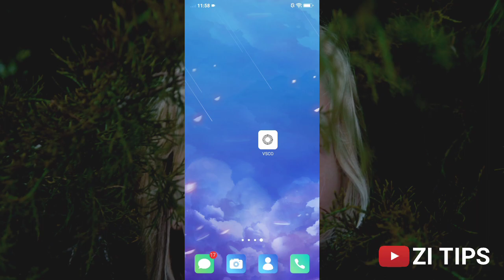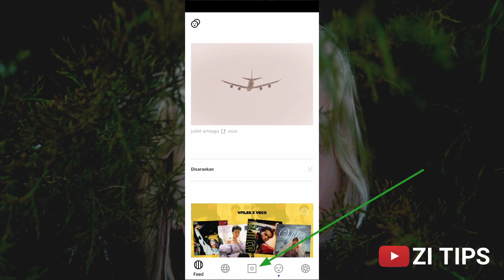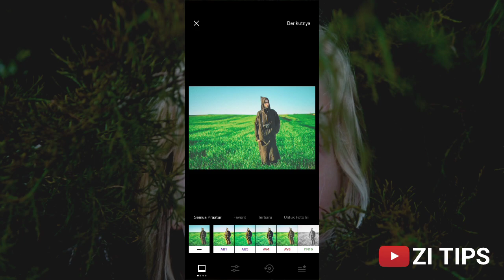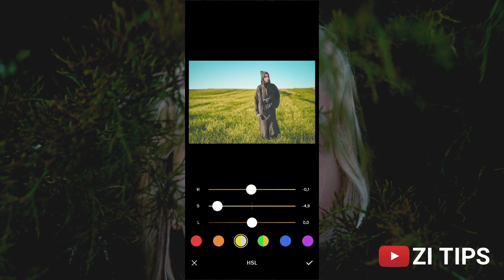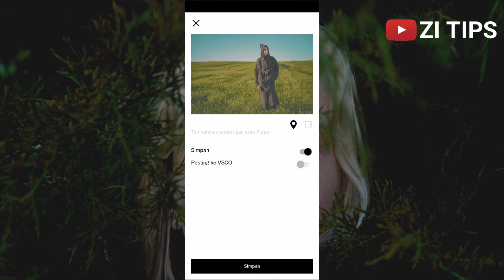Tutorial Edit Yellow Tone Di VSCO Ala SELEBGRAM || VSCO Editing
v(=∩_∩=)ﾌ

SORRY FOR BAD QUALITY AUDIO BTW*

Vanze & Balco & Fransis Derelle - All I Need (ft. Brenton Mattheus)

VSCO, vsco fullpack, vsco x, download vsco, tutorial vsco, cara edit dengan vsco, cara edit orange tone di vsco, cara edit yellow tone di vsco, dw artworks, bang tutorial, deny king, selebgram, tutorial edit foto seperti selebgram, tutorial edit menggunakan aplikasi vsco, vsco edit keren,